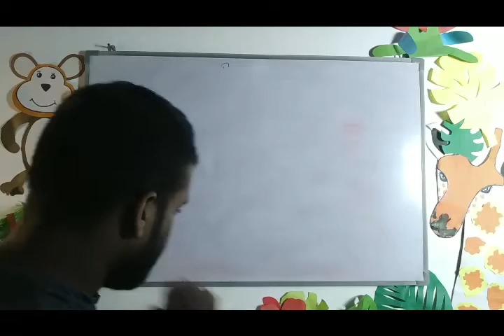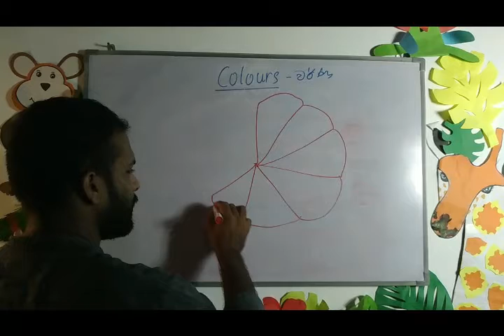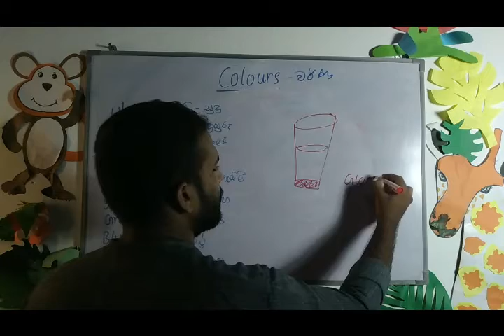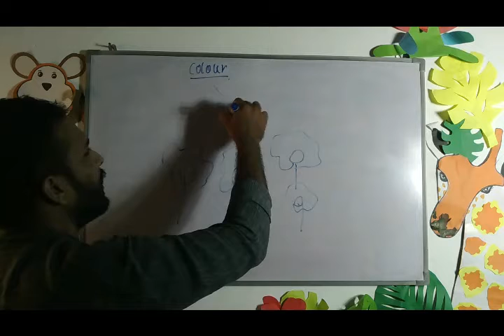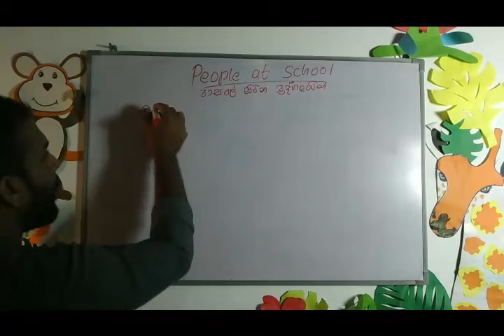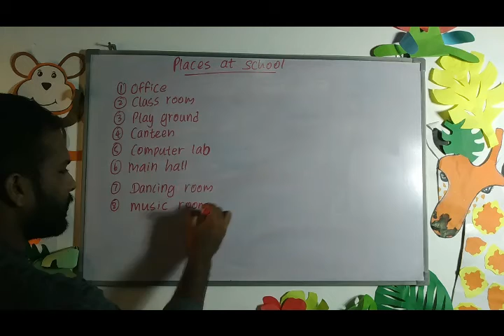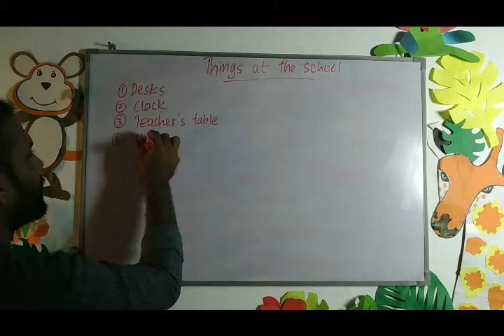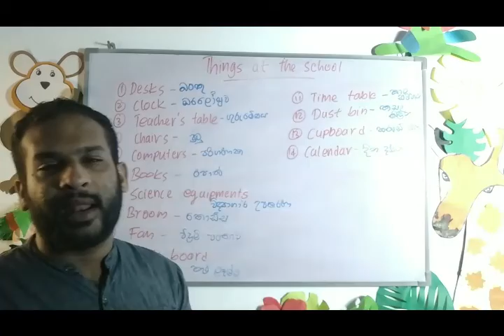Grade 3 Lesson 6 16th Oct 2021